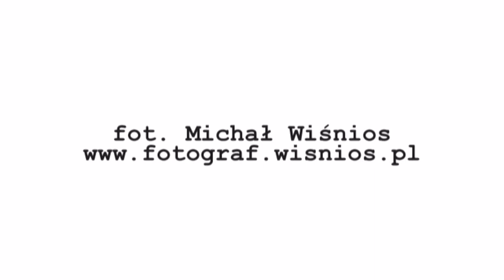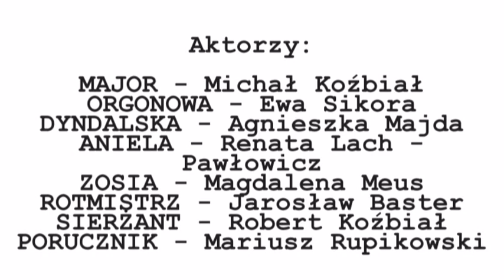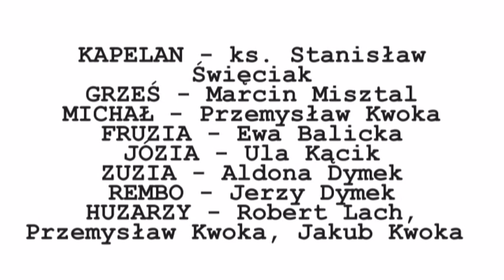Spektakl "Damy i Huzary" na podstawie utworu A. Fredro Teart Albertus Mników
Jubileuszowe przedstawienie z okazji 15-lecia działalnosci teatru (X 2015). zdjęcia Michał Wiśnios